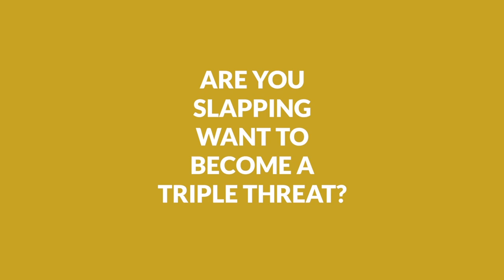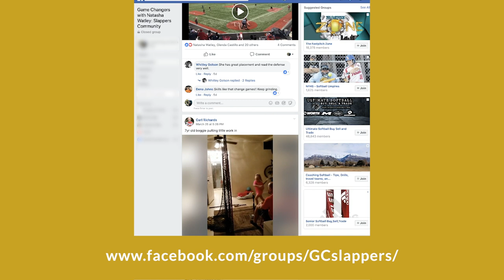Softball Tips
(Softball Tips) If you look good, you play good!

Natasha Watley is a two-time softball Olympian who was known for her slap hitting. This video will help you create a self care routine because having self care allows you to show up as an athlete with good energy and self love. The way we care for ourselves is the way we show up in the world!

Want to work with me, join waitlist for online slapping course